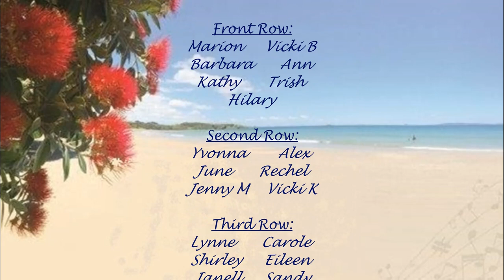Nelson Bay Harmony Chorus -True Colours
We feel privileged to be able to sing and rehearse in person in this current times. Please enjoy Nelson Bay Harmony Chorus singing True Colours.
Arrangement by Elaine Gain